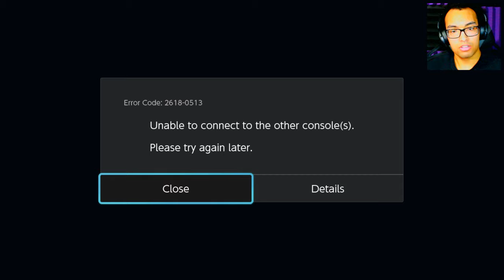Smash Ultimate But I'm Terrible At It!!! | Super Smash Bros. Ultimate Pt. 2